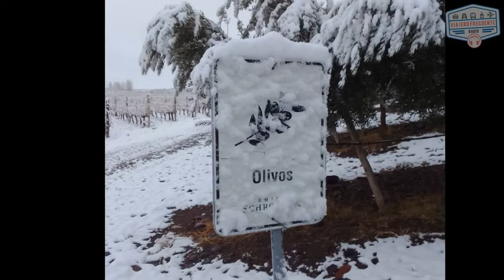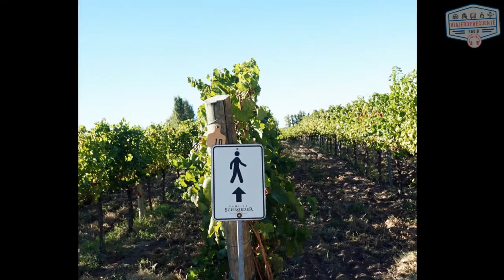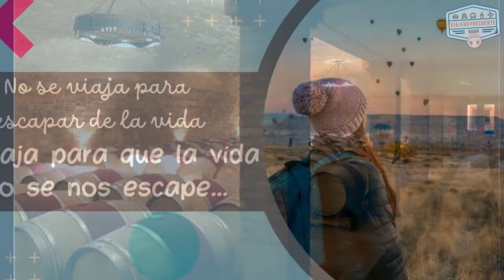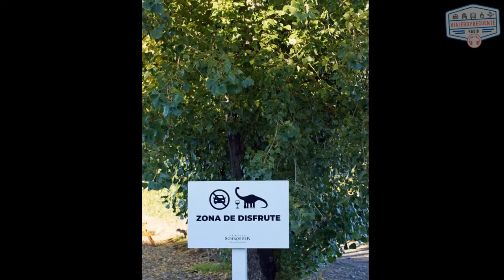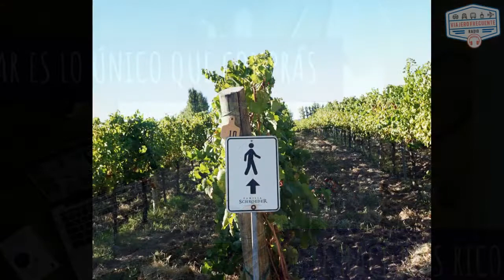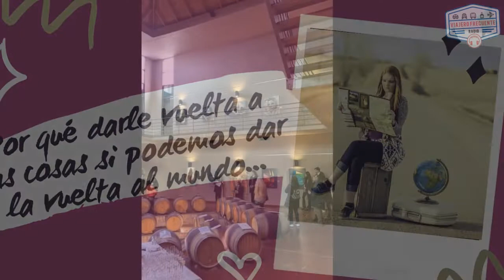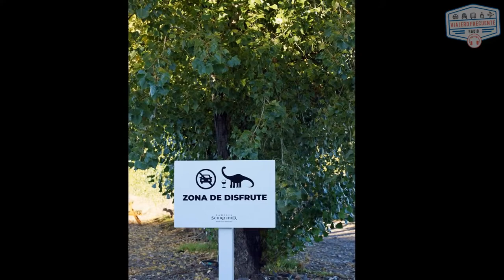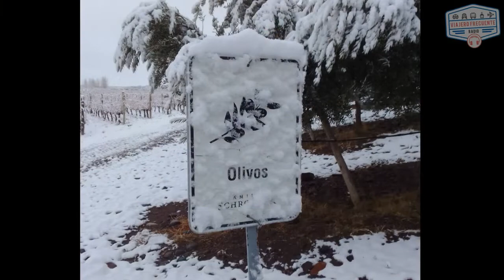DE VINOS Y DINOSAURIOS - BODEGA SCHROEDER - NEUQUEN - ARGENTINA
En nuestra recorrida de las provincias a través de sus vinos llegamos a la provincia del Neuquén, muy cerquita de la capital, en San Patricio del Chañar. Además de vinos, hablamos de hallazgo de restos de dinosaurios, un museo, una cava muy particular… te contamos todo sobre la Bodega Schroeder.- @schroederwines